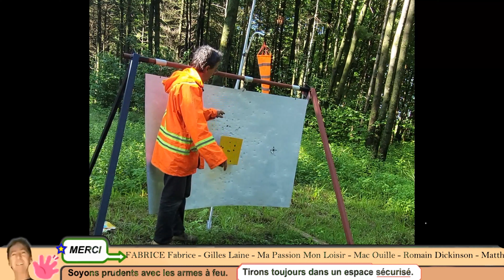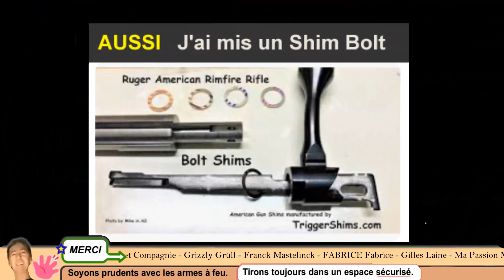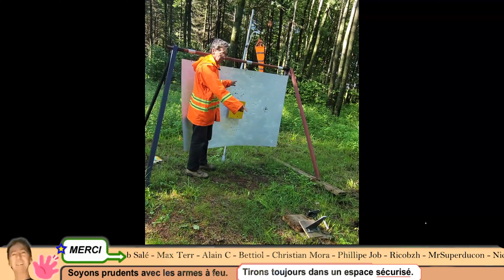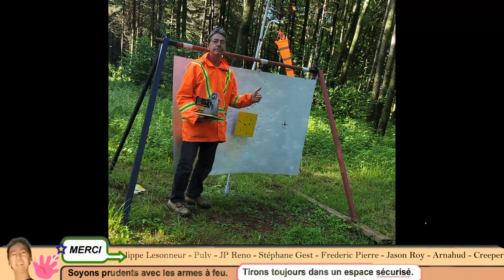J'offre un truc pour le premier tir à froid. Je bât mon record personnelle à 411 verges.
Je parle du premier tir à froid, j'explique comment le corriger facilement. Je montre un peu plus les installations pour le tir.